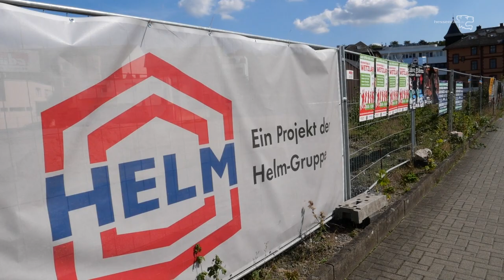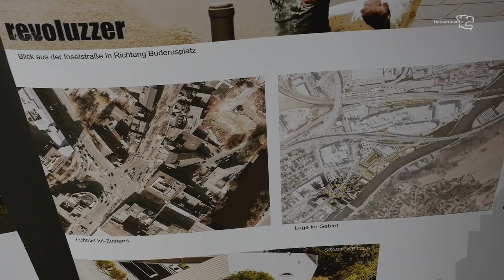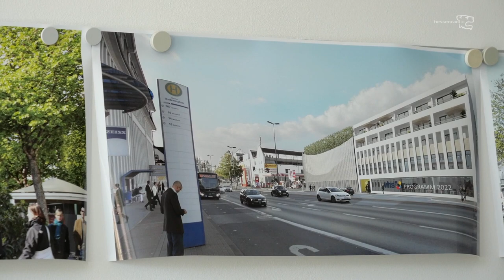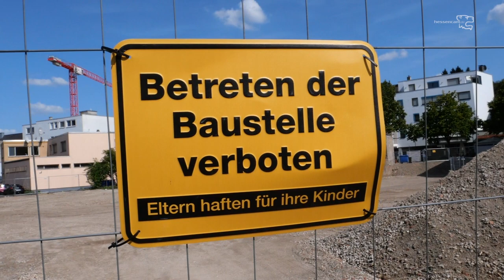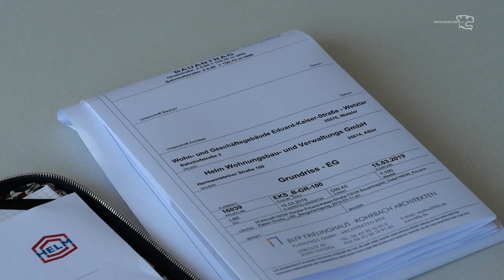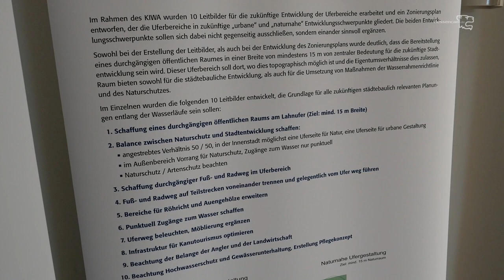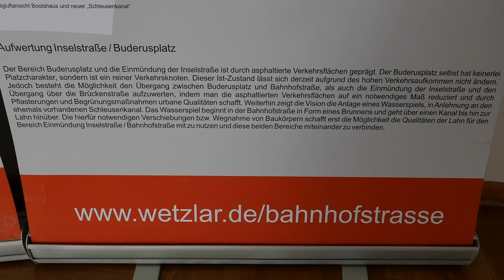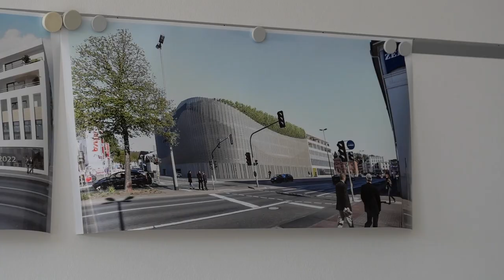Die Volkshochschule zieht um - 01.01 2022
Pressegspräch mit VHS_Leiterin Sopio Hagel, VHS-Dezernent Jörg Kratkey, Oberbürgermeister Manfred Wagner, Projektentwickler Sebastian Bonrath und Bauherr Gerhard Helm

PM der Stadt Wetzlar:

Die VHS nimmt Kurs auf das Bahnhofsquartier

(--) Der 2017 von der Stadtverordnetenversammlung beschlossene Umzug der Volkshochschule Wetzlar von der Spilburg in die Wetzlarer Innenstadt ins Quartier Bahnhofstraße hat einen ersten Meilenstein genommen. Die Stadt Wetzlar hat am Mittwoch (21. August) mit dem Bauherrn für das zu errichtende Gebäude Bahnhofstraße 3/ Gloëlstraße, der Helm-Gruppe (Aßlar), einen Mietvertrag über 15 Jahre für die Volkshochschule Wetzlar abgeschlossen. Voraussichtlicher Einzug und Mietbeginn für die 1.900 Quadratmeter große Fläche ist der 1. Januar 2022. Der Zugang zur VHS erfolgt über einen zweistöckigen Klinkerbau in der Bahnhofstraße 3, direkt gegenüber der Stadtbibliothek. Damit ergebe sich ein „toller Verbund“ zwischen Volkshochschule und Bibliothek, die auf vielfältige Weise kooperieren könnten, so Stadtrat Jörg Kratkey (SPD). In dem neuen Gebäude werde die VHS so untergebracht, wie es immer schon gewünscht war: zentral, gut vom Bahnhof zu erreichen und mit einer abgestimmten, modernen, barrierefreien Ausstattung. So wird die VHS über einen großzügigen Eingangsbereich und 14 Schulungsräume auf zwei Etagen verfügen. Der Mietpreis beträgt 10,50 pro Quadratmeter.
Direkt angrenzend wird ein Parkhaus errichtet, in dem rund 300 öffentliche Parkplätze auch für die VHS-Besucher zur Verfügung stehen. Vom Parkhaus gibt es auf jeder Etage direkte Übergänge zur VHS. Die Wärmeversorgung erfolgt über das Fernwärme-Netz der Firma Buderus Duktus. Oberbürgermeister Manfred Wagner (SPD) hob hervor, dass die Entscheidung für den Umzug der VHS in die Bahnhofstraße bewusst getroffenen wurde, um dieses Viertel weiter aufzuwerten und zu beleben.
Neben der Volkshochschule beherbergt der Helm’sche Gebäudekomplex 33 Apartments, die als Kurzzeit-Wohnungen vermietet werden.
Am derzeitigen Standort der VHS in der Spilburg sind etwa 1.500 Quadratmeter angemietet, die dann für eine anderweitige Nutzung, z.B. durch StudiumPlus frei würden, so Kratkey.